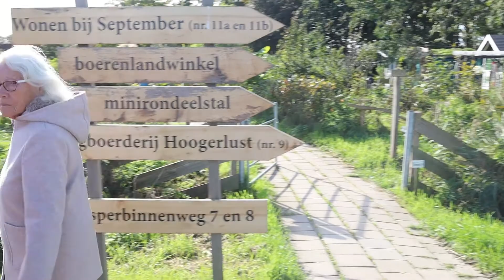Ongehaaste aandacht geven | Werken bij September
Wij geven graag ongehaaste aandacht aan onze bewoners. Echt de tijd nemen voor de bewoner: voor zijn of haar verhaal, wensen en eigenaardigheden. Dat klinkt heel mooi, maar hoe geven wij jou vanuit Wonen bij September hier de tijd en ruimte voor? Locatiemanager Estelle vertelt je er in deze video alles over.

Wil je meer weten over het werken bij September in Muiden?

Weten of het werken bij September bij je past?

Ontdekken hoe wij jou thuis laten voelen?